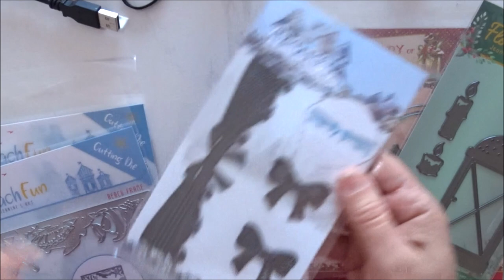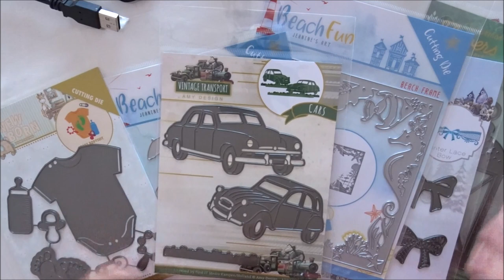vidéo express : nouveautés dies